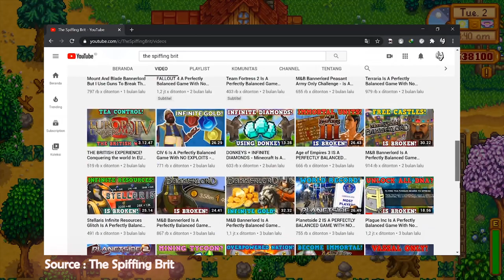CARA KAYA DI HARI PERTAMA MAIN STARDEW VALLEY!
Di video kali ini saya akan memberikan kalian suatu bug kesalahan dari game Stardew Valley yang bisa membuat kalian di Hari Pertama main stardew valley seketika langsung KAYA!
bagaimana caranya? nonton sampai habis ya.
jangan sampai ada yang ter skip tipsnya hihi.

Jangan Lupa Subscibe The Spiffing Brit juga ya :D